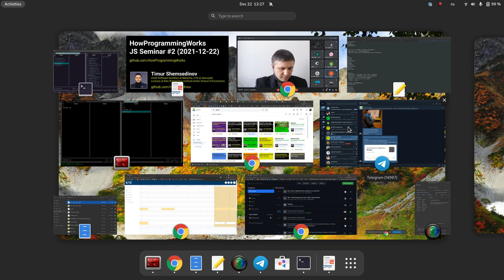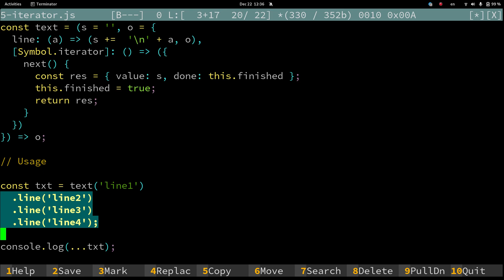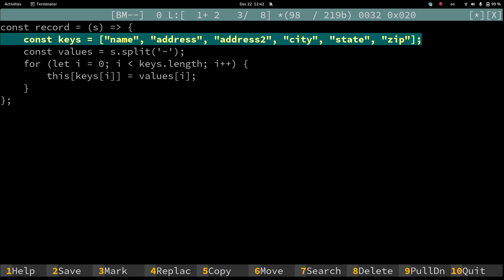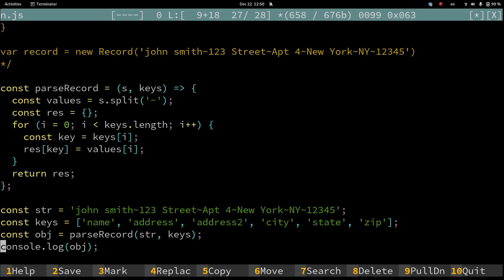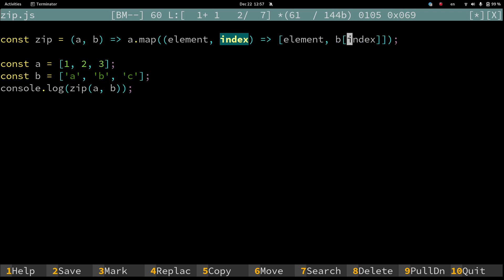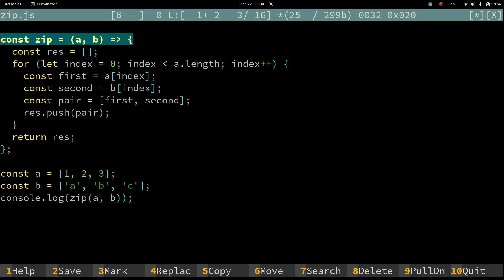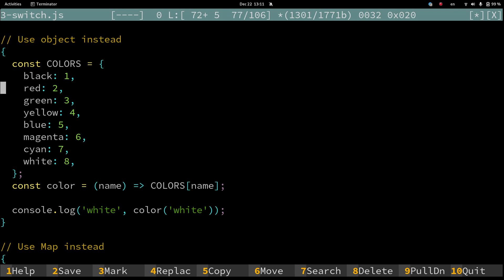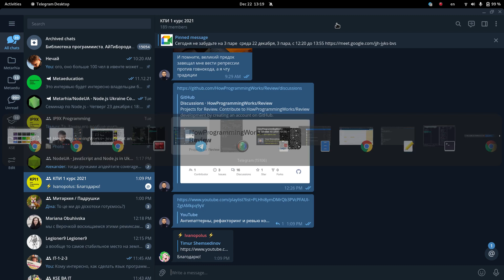JavaScript семинар #2 по курсу HowProgrammingWorks